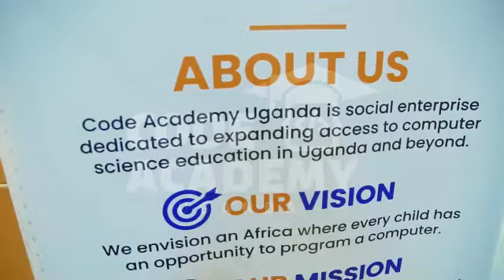Code Club 2023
Code Club is a10 weekly coding class for young digital creators at your school. We focus on our computer science course and we cover a module every camp.